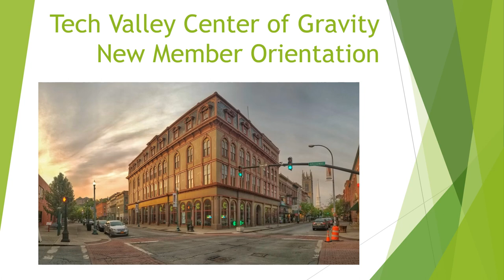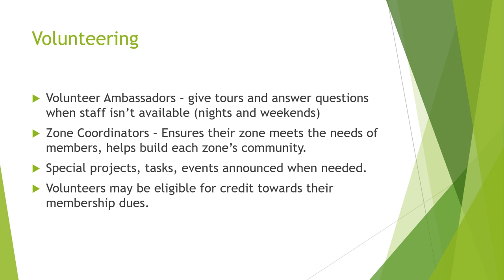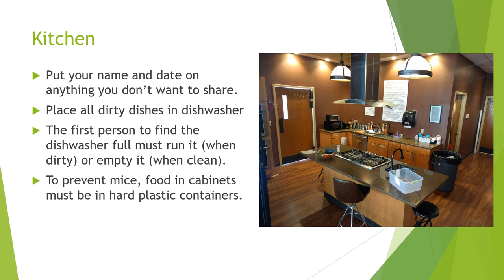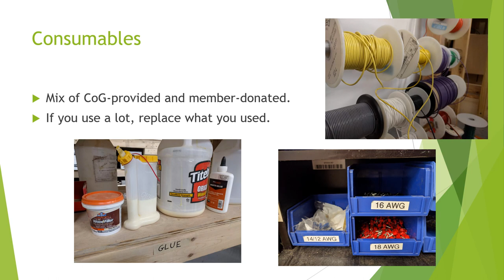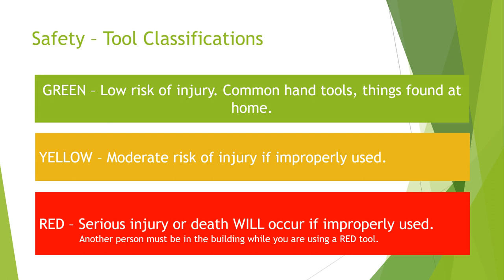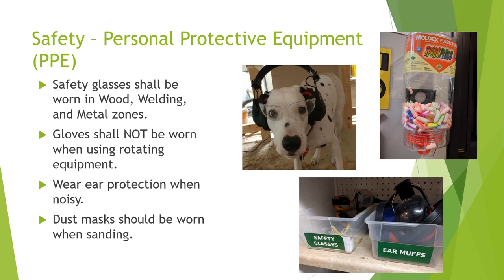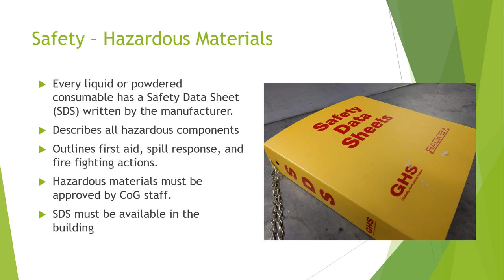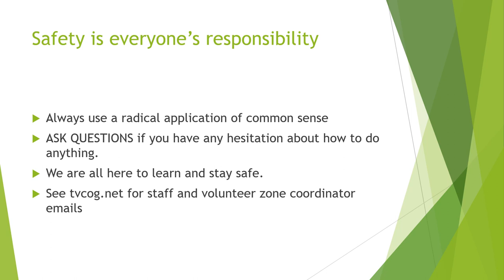TVCoG New Member Orientation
Welcome to the Tech Valley Center of Gravity! This orientation will go over some basic info about our makerspace, as well as our most important safety rules.

All new members MUST
[1] Watch this video
[3] Create a username and password on our website and follow the prompts to upload a head-shot photo.

When all these steps are complete, you will be emailed when your building access fob is ready to be picked up (typically within a few business days)!

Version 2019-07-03